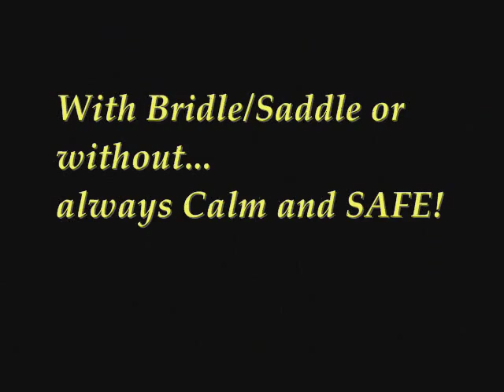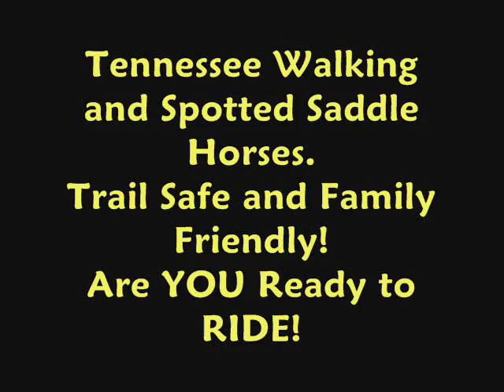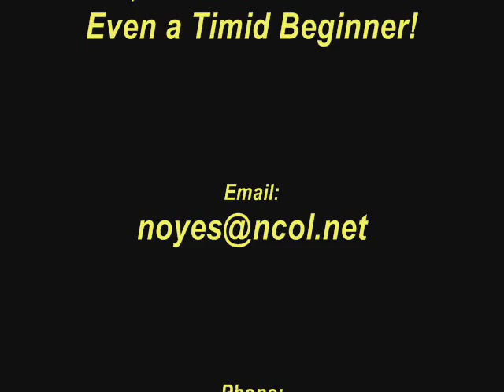Grandma Safe Bombproof Gaited Trail Horse For Sale Jessie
Jessie is an incredible family trail horse - perfect for kids, mom, dad or grandma! Truly, if you can sit in a chair, you can ride her - anyone with basic riding skills will feel like a pro! She rides at a slower pace, relaxed and not in a hurry and is the sort of horse that easily makes a beginner or nervous rider feel safe, however, she does have a very smooth natural gait that is easy for anyone to ride. She is a SAFE, SAFE, SAFE horse suitable for ANY rider - even a TIMID rider! She is calm and easy with excellent ground and saddle manners. She is very easy to ride and responds to simple voice commands. She has a smooth, barefoot gait and ANYONE can ride her - she will gait for ANYONE - no gimmicks, no special skills required from the rider - just sit there and ride! Truly an awesome trail partner - throw a leg over - no saddle or bridle - just a halter and leadline and off you go! You can ride her, knowing beyond a doubt that you can enjoy the trails without worry or apprehension because she will take care of you! This loving, 14.3h, 10 year old has miles and miles of trail experience and handles the trails safely and calmly. She loves to trail ride and is not spooky...nothing phases her! She is happy to ride off by herself or with a large crowd...front, middle or happily bringing up the rear...she does not care! She neck reins like a champ and has a smooth, relaxed canter that will make you feel like you are floating along on a cloud! She loads and hauls easy, stands tied quietly for hours, unloads and re-loads well and takes to a new environment without stress. She has no vices and is consistently the same horse every time out...content to ease along and enjoy the scenery if that is all you like to do...or she will gladly step up and move along when asked. Jessie is here on consignment and has been ridden by a 12 year old young lady and her girl friends over the past four years. Her family is changing over to breeding/raising Paso's and we are very honored to be allowed to offer this incredible trail mount for sale on consignment. Anyone who selects this mare can do so with confidence that she will be backed with all warranties that are offered with any other horse sold here at Heavens Gait Farm! Jessie is an easy-going, cool headed trail partner with a trustworthy attitude. Whether you are a man, woman, grandma or child - total beginner or someone who just would appreciate a easy-gaited, well trained trail mount, then you need to take a serious look at this incredible horse! Are YOU Ready to RIDE!! Quality, Value, and Honesty are the foundation of our program and the substance of our reputation. Email for more details, photos and/or video clips. Please Note: If you do not get a reply from me within 72 hours, please be sure to give me a call. Email is not as reliable as it once was, due to virus and spam filters, so my email reply to you may not always get through. Please keep my phone number handy and call me if you do not get a response to your inquiry. Thank you for your interest in this very nice horse! Become a Fan of Heavens Gait Farm on Facebook!